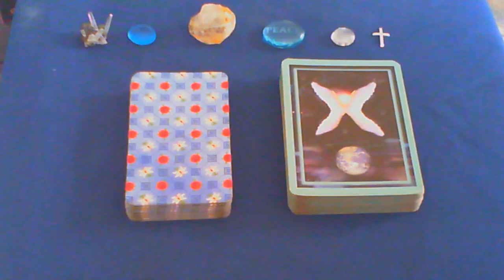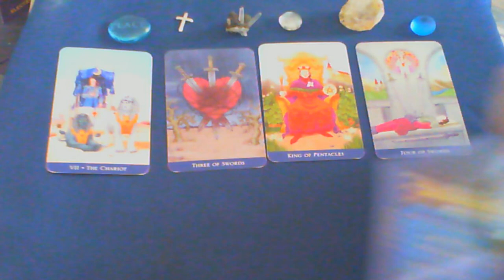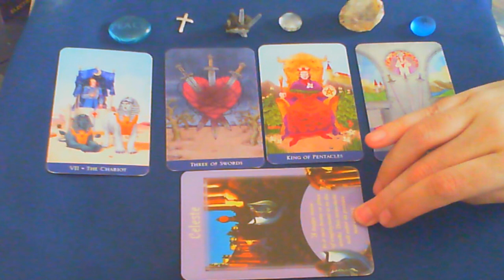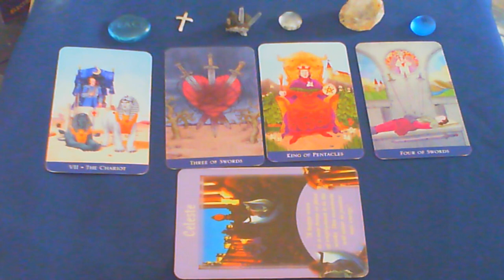SAGITTARIUS - June 2019 - Positive Change After Heartache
Messages from spirits and angels through readings. Please see the channel Intro Video for information on my background.

Use the "friend' option in PayPal and in the message box, let me know it's for this Cosmic Messages YouTube channel.

Please remember I am a skeptic and you should be, too. These readings are considered entertainment, since there is no "proof" of anything. If you need assistance for a problem, please do consult a professional service. The content I (Bill) provide is no substitute for real life assistance or guidance. You, the viewer, are responsible for your own actions and how you interpret the meanings.